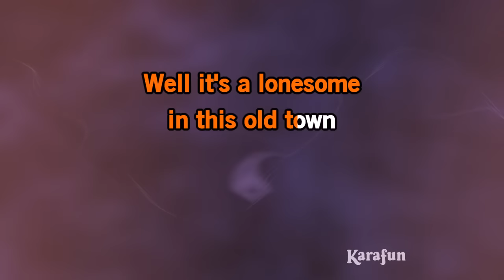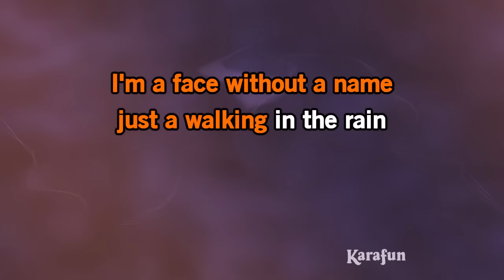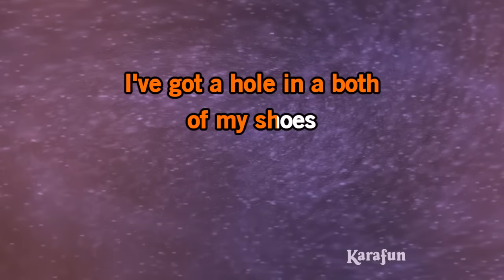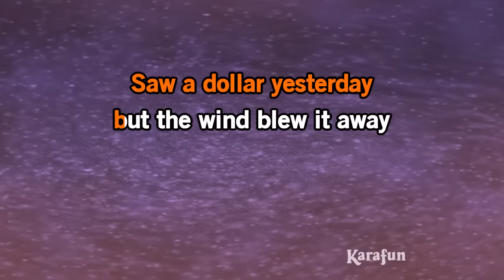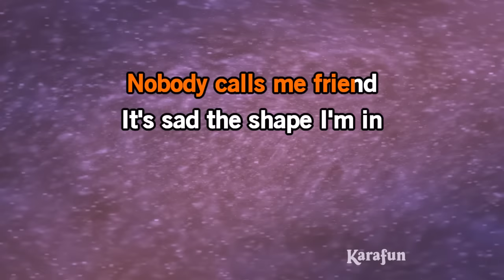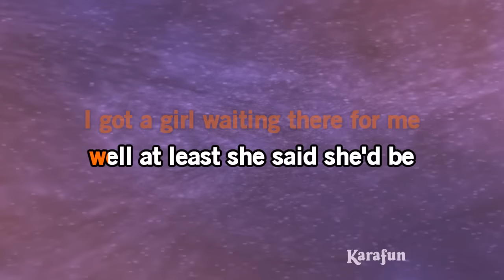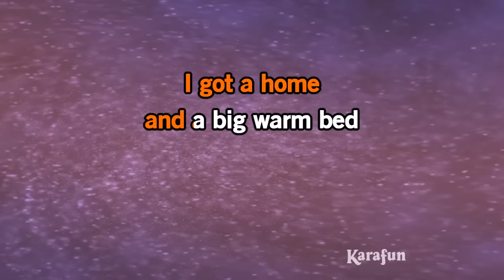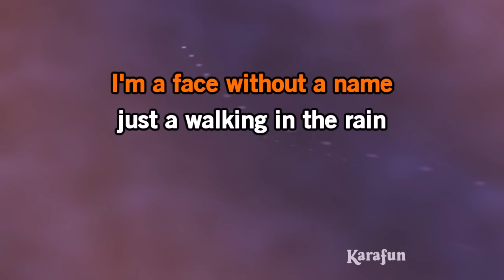Houston - Dean Martin | Karaoke Version | KaraFun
ℹ️ This version contains a low volume vocal guide to help you learn the song. The karaoke version without the vocal guide is available This recording is a cover of Houston as made famous by Dean Martin. This version is not the original version, and is not performed by Dean Martin. This instrumental/playback version contains a vocal guide, the lyrics and backing vocals.